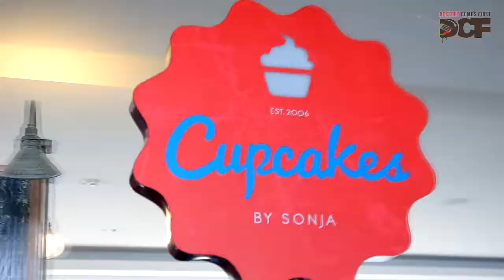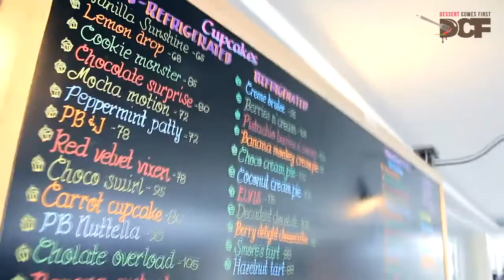Dessert Comes First : Cupcakes By Sonja (2/7)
A foodpodcast hosted by Lori Baltazar of Dessert Comes First